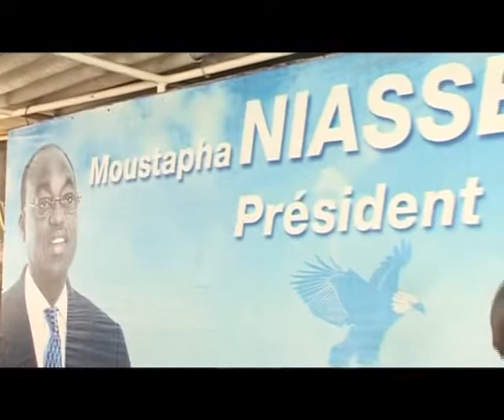Zator Mbaye définit la nouvelle politique de l'AFP pour les prochaines élections locales